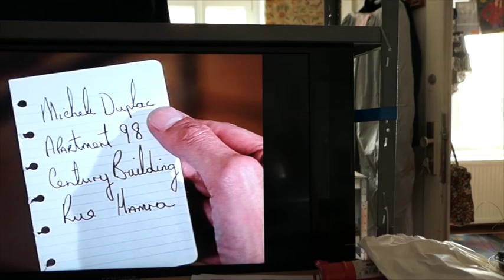Achtding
Achtding Ichtding Department S Wohnung Miryam van Doren in Horn.
Kommt. Vorbei zur Hochzeit! Hurra, hurra, Queen Crimson da. Ruine Tursenstein. Kommt. Kamp. Hochzeitsrock von Nicole & Bettina.